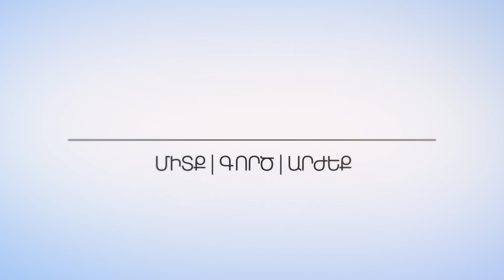Սփյուռքահայ թերթերը լեզվի պահապաններն են. Ժիրայր Չոլաքեան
«Ալիքի վրա» հաղորդաշարի հյուրն է Փարիզում լույս տեսնող «Նոր Յառաջ» պարբերականի գլխավոր խմբագիր Ժիրայր Չոլաքեանը։

Հետեւե´ք մեզ սոց. ցանցերում`